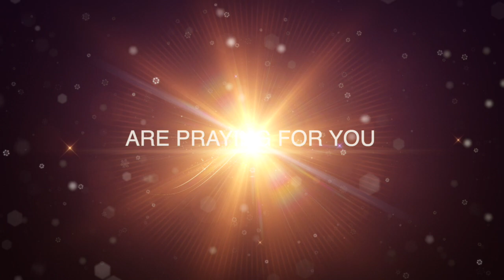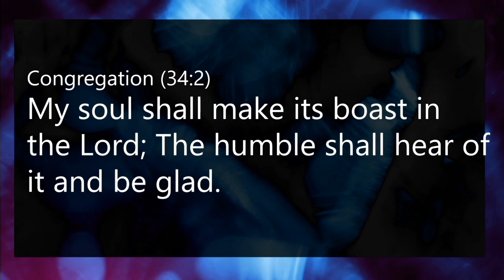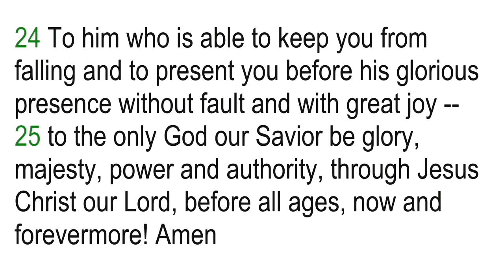BUILD YOURSELF UP! (PART 2)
PASTOR ALVIN TUNSTILL, JR.
JUDE 24-25(NIV)